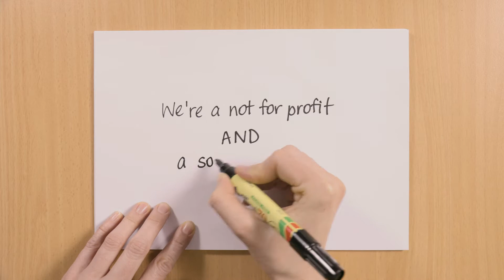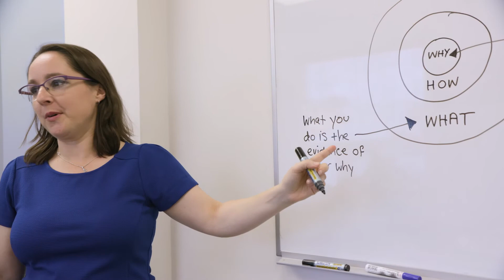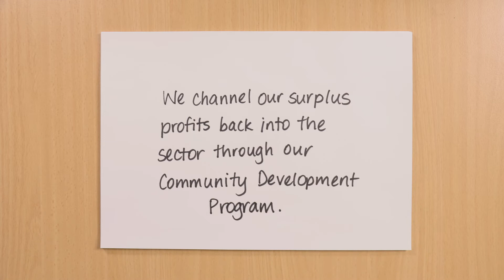The CBB Story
Community Business Bureau (CBB) specialises in providing services to Australian not for profit organisations and their employees.

We're dedicated to building the capacity and sustainability of NFPs through our expert consulting and business services, including: human resources, marketing, finance and accounting. For more information about our services, visit cbb.com.au.